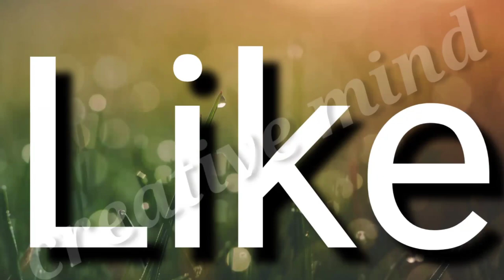আজি নিশা বাৰ বজাত প্ৰকাশ পালে হাইস্কুলৰ 3rd Provisional Merit List...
Provisional Merit List of high school teacher appointment

Link to see the pdf of all merit list (District wise)